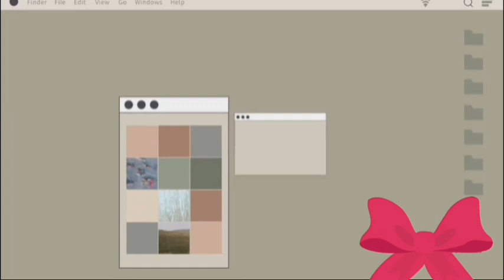Satia Batahan - Hintan Saraswaty - Behind The Scene Lagu Dayak Kalteng 2024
Selamat datang di Channel  kami May Sheilla Daily.
kali ini kami menampilkan Video Vlog keseharian dan kegiatan kami di May Sheilla Studio Palangka Raya.

Video kali ini kami melakukan kegiatan Shooting pembuatan video klip  Lagu Dayak 2024
Judul               :  Satia Batahan
Artis                :  Hintan Saraswaty
Song Writer    : Shogy May Sheilla
Production By  May Sheilla Studio Palangka Raya